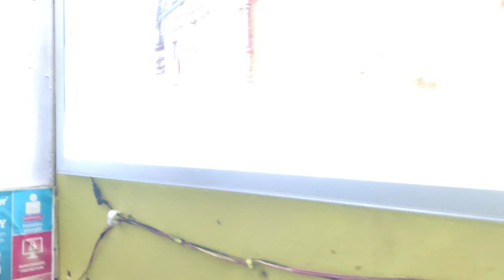urdmau gye !! markit ki vedio !! kuch dosto ki shop pe gye... Abhishek chaurasia ikka my chennal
urdmau gao gye !! markit ki vedio !!  kuch dosto ki shop pe gye...  Abhishek chaurasia ikka my chennal

urdmau gao gye
maharajpur ka markit.
dosto ki shop pe

Abhishek chaurasia ikka  maharajpur mp